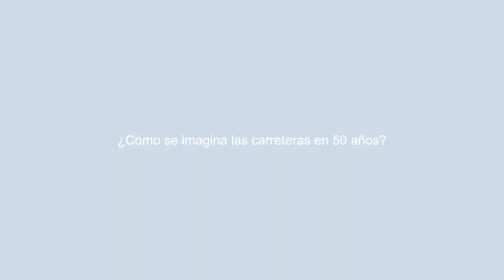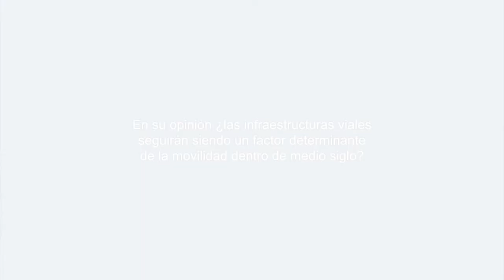Medalla de Oro al Mérito Internacional 2022: Pierre Anjolras, Presidente de Vinci Construcción.